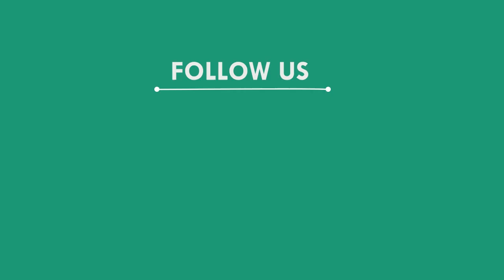ଗୋରୁ ଗାଈଙ୍କ ଚିକିତ୍ସା ପାଇଁ ଖୋଲୁନି ପ୍ରାଣୀ ଚିକିତ୍ସା କେନ୍ଦ୍ର, ବରଗଡ଼ || BARAGAD NEWS